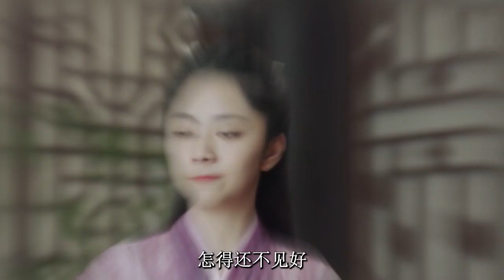《锦衣之下》番外522：陆绎和今夏之间的默契，其实更是心心相印